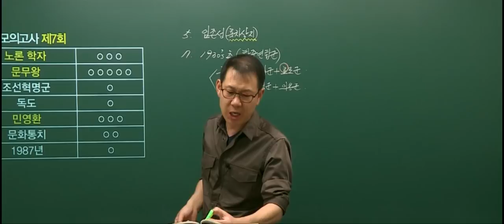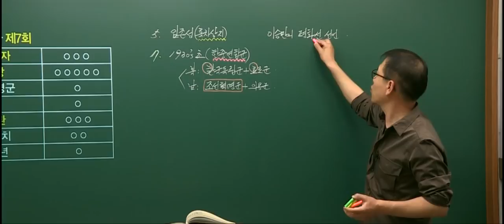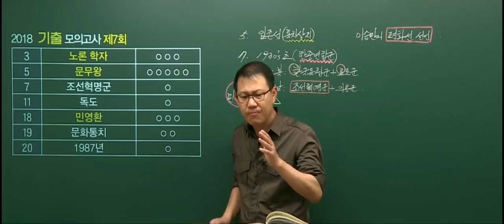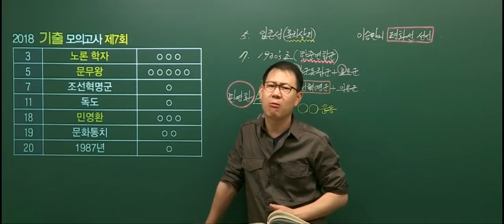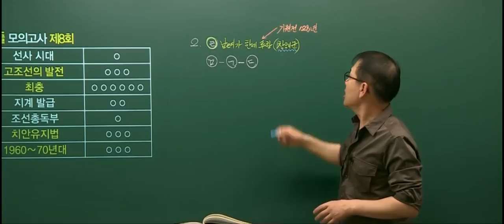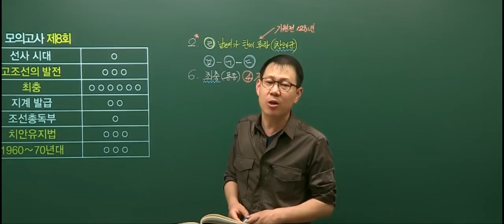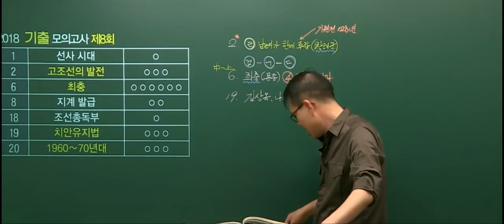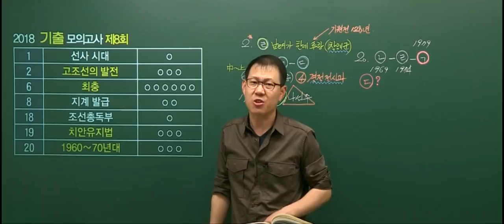[고종훈 한국사] 2018 기출문제를 섞어만든 모의고사 해설강의(7, 8회)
2018 공무원 한국사 기출문제를 섞어만든 모의고사 교재의 해설강의입니다.
◈7회 해설강의 ☞ 00:00
◈8회 해설강의 ☞ 21:59